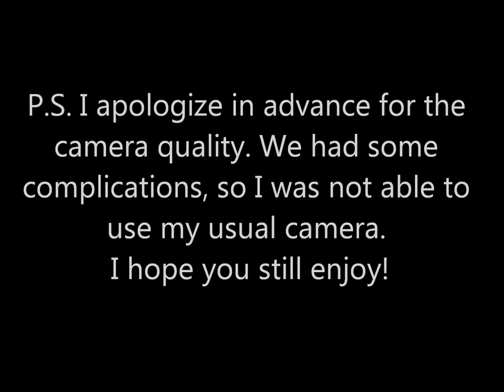♥ French Braided Updo for Short Hair ♥ Summer Hairstyles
Thanks to my cousin Sarah for being my model!
Again, I apologize for the camera quality!

Many of you have requested for me to do an updo for short hair... so here it is! Believe it or not, there are actually many ways to style shoulder-length hair; all it takes is a little practice! I think this updo would work for people with shoulder-length or just a few inches above the shoulder length hair (at least past your ears). This also works for all hair types (curly, straight, wavy, frizzy) and is great for second day hair and hot summer days!
Just remember:
1. Hold the sections of hair firmly in your hands.
2. Braid tightly.
3. PRACTICE.
4. It's ok if it's not perfect! A few sections popping out won't kill you, plus, the messy look is TOTALLY in for this summer. ;)

P.S. This also works for long hair! The only difference is that the bun in the back will be bigger. Try it out! :)

"Where Do You Want To Be" by Charity Vance.

Love, Laura. :)